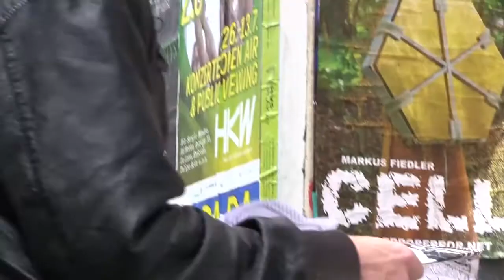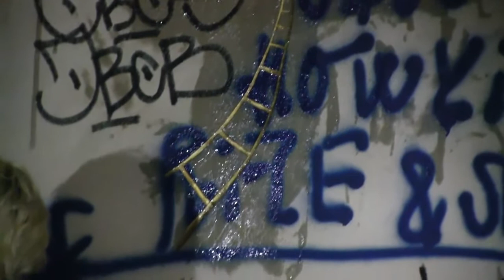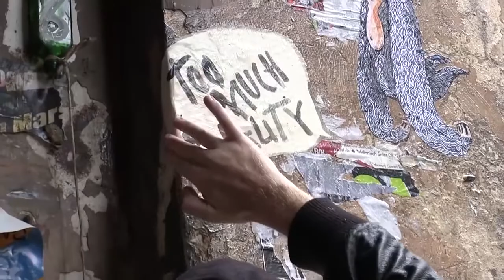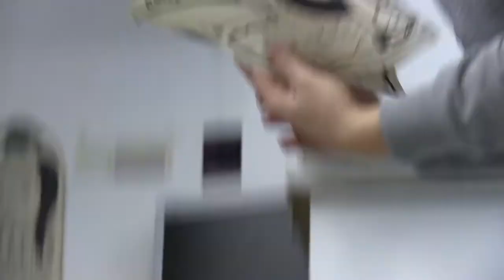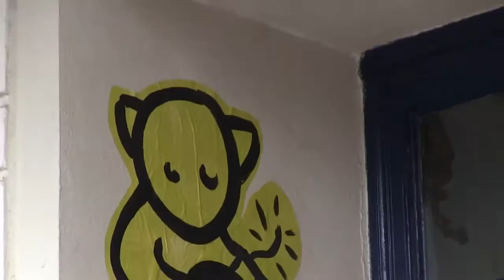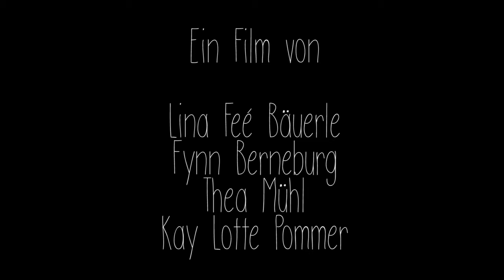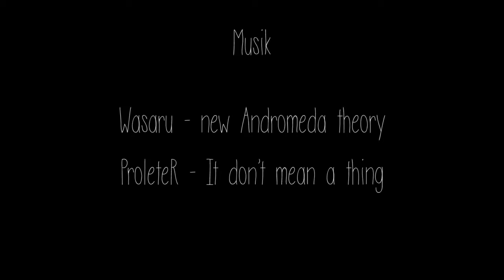Dokumentation über Paste-Ups (Grafitti Doku 2020)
MEINE MAUS
MEIN COMPUTER
MEIN BILDSCHIRM

Graffitis stören. Sie verschmieren einst schöne Wände und die Täter nennen sich Künstler. Es gibt nun eine Lösung für dieses Problem.